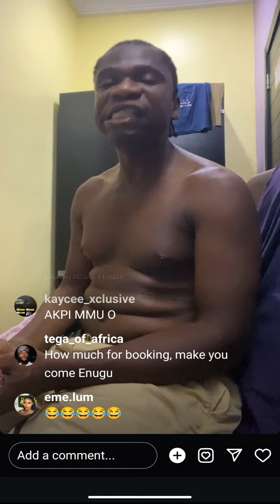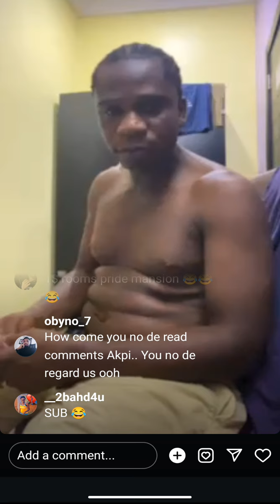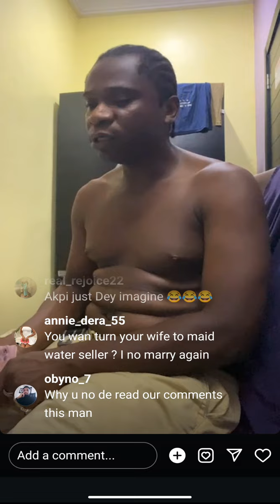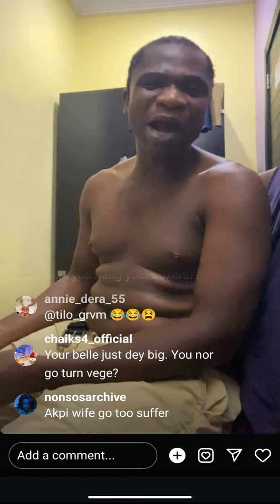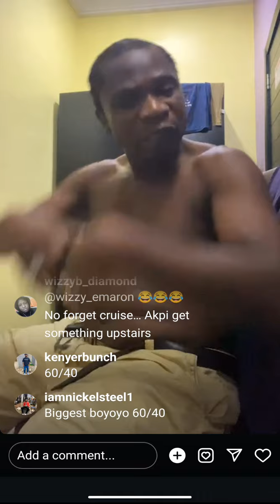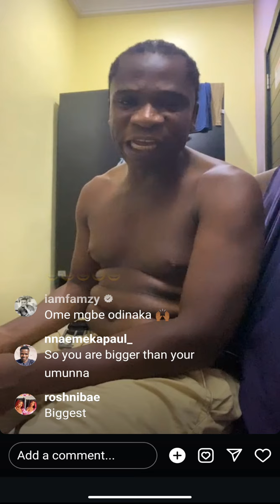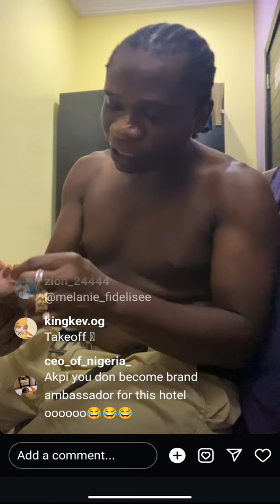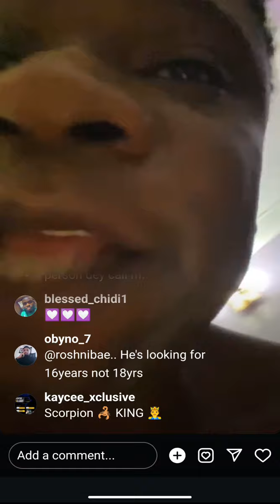A stern warning to my grand mother; Speed Darlington